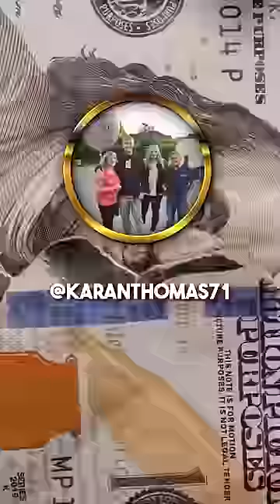Handing Out 20 Hot Dogs To The Homeless ❤️